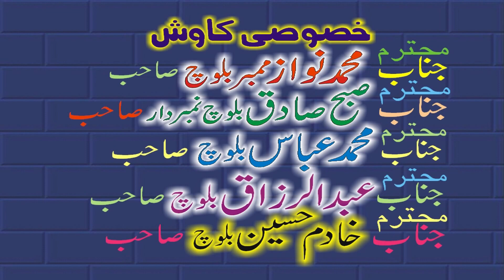New Speech By Qari Bilal Muaz Topic Naseeb Apna apna.2019.Zafar Okara